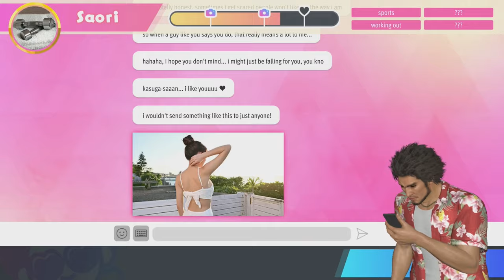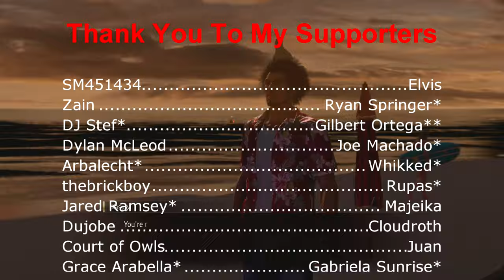I've Played Like A Dragon: Infinite Wealth For 10 Hours And ABSOLUTELY LOVE IT | Impressions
Let's talk about Like A Dragon Infinite Wealth so far after 10 hours in the game. I have very few negatives, and overwhelmingly, the game is an absolute blast. I'll be doing a full review once I beat the game.